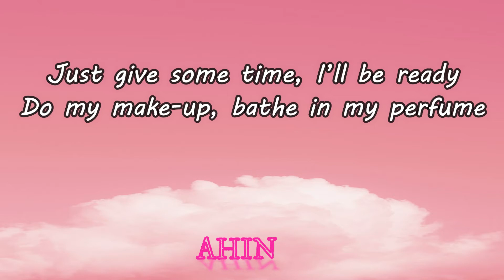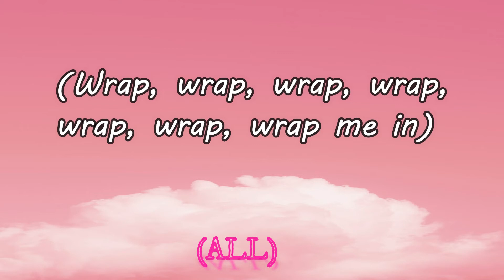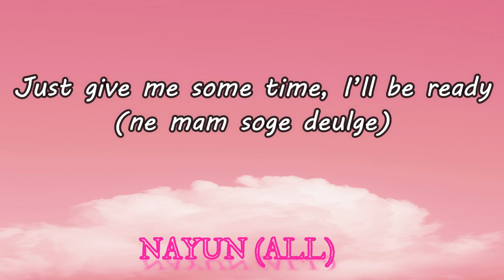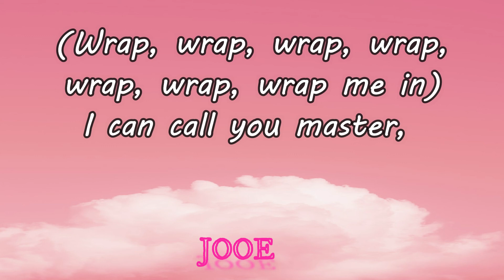WRAP ME IN PLASTIC - MOMOLAND X CHROMANCE (LYRICS - ENG, ROM)